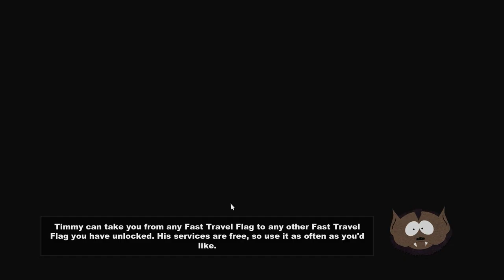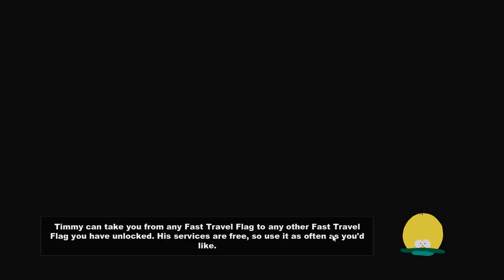South Park: The Stick of Truth [PC Gameplay] - Look See!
Stylosa gives his first impressions on South Park: The Stick of Truth.